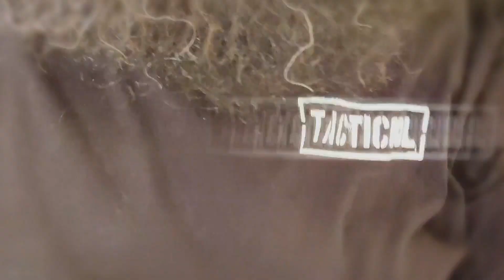Tacticool - Chen Li SMG Landau RPG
🇦🇴 🍪 ZEBA